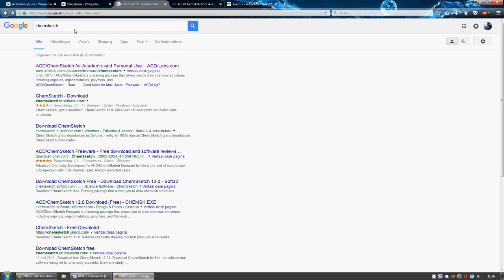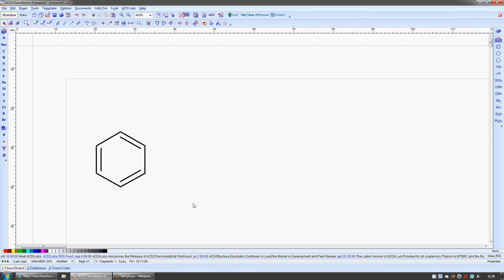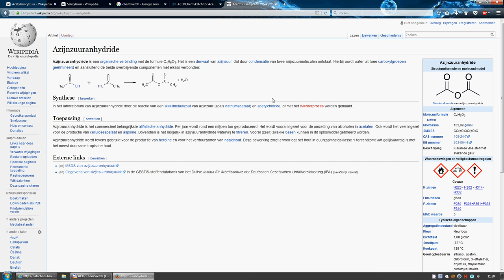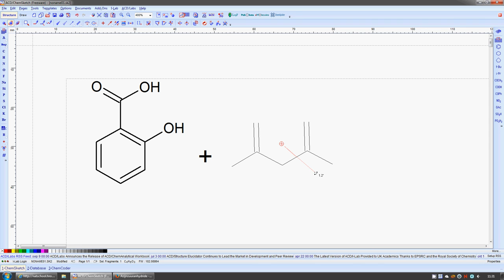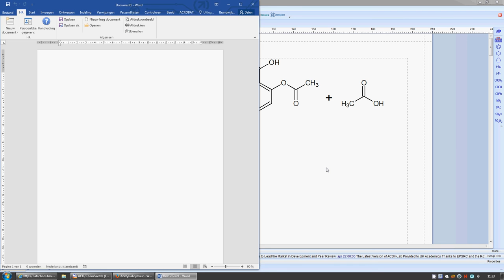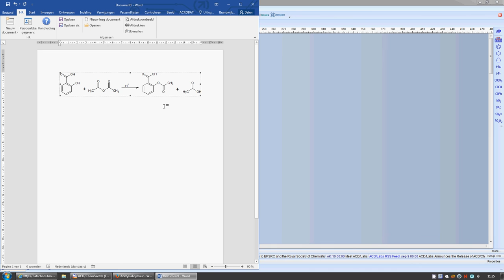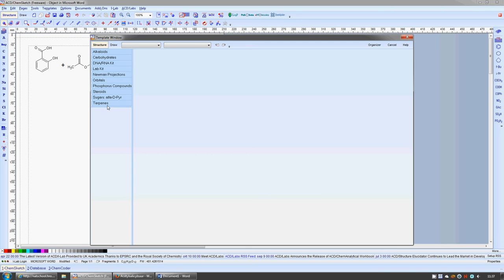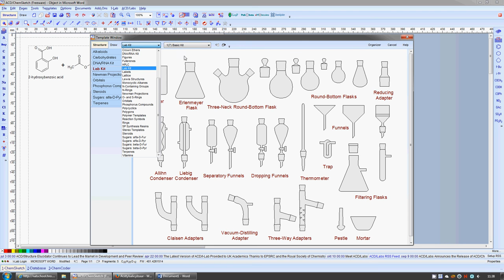Chemsketch Introductie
Hoe maak je een reactievergelijking in Chemsketch? Hoe zorg je ervoor dat deze in Word terecht komt? Deze vragen worden onder andere beantwoord in deze fantastische video. Zet je geluid aan, want dit stemgeluid wil je niet missen! Zet de video op fullscreen om het duidelijk te kunnen zien.